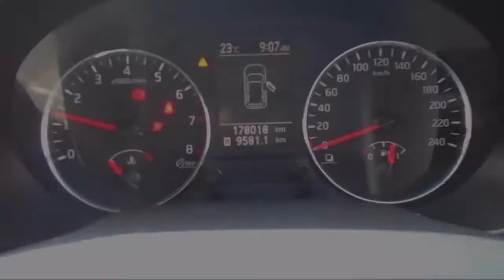WRECKING 2012 NISSAN XTRAIL 2.5 6-SPEED (C21821)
We are currently wrecking this 2012 NISSAN XTRAIL 2.5 6-SPEED (C21821).